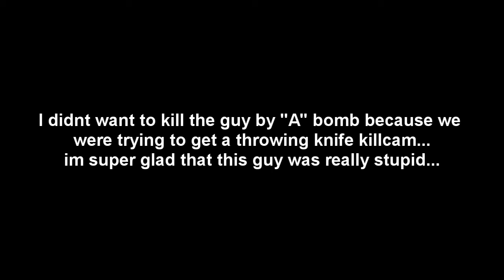I love people who don't pay attention!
We were trying to get a throwing knife killcam for OpTic MiDNiTE and i was trying to plant the bomb on "A" bomb site for her and the guy was there and i had to find a way to get him away from it so i could plant... this is what happened.